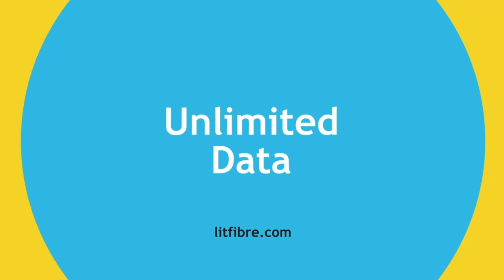Weymouth vs Chippenham Town | National League South Highlights, Tue 7th Mar 2023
Watch edited Match Highlights from the National League South game between Weymouth and Chippenham Town
Produced by BlueArmy TV & Radio
Commentary by: Simon Lawrence
Filmed and Edited by: Matt Chappell